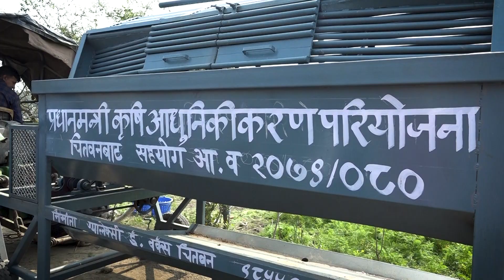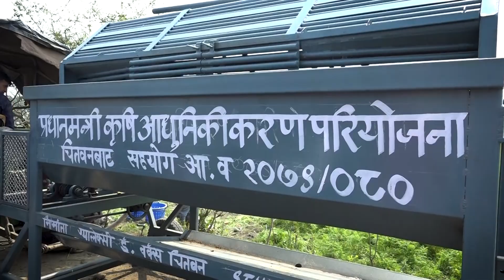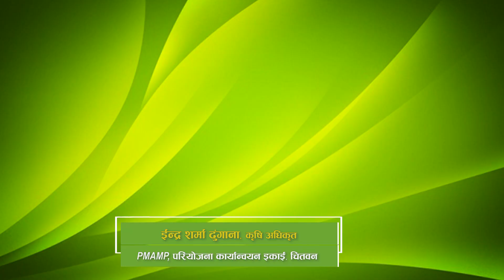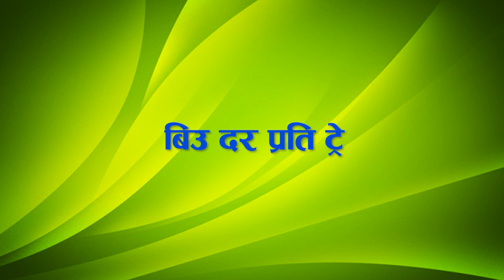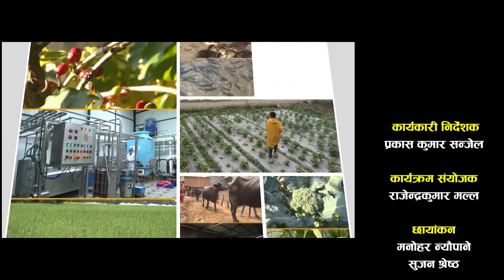मेशिनवाट धान रोप्न आधुनिक नर्सरीको स्थापना र व्यवस्थापन प्रविधि